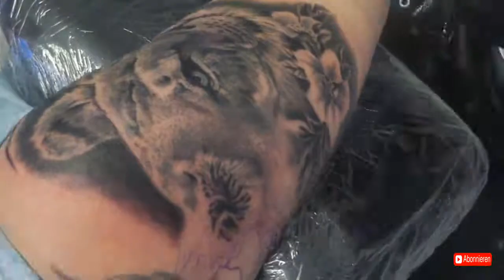TIMELAPSE OF TATTOO